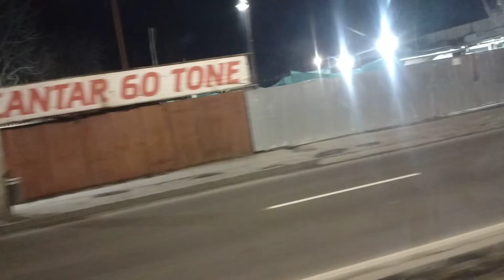Călătorie cu tramvaiul V3A-93 #313 (25) între stațiile „S.C. Vest” și „Brașov”